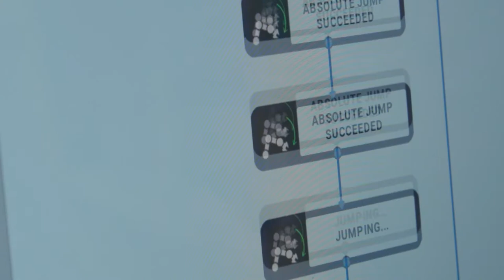Ready Robotics Makes Automation Dreams Possible by Enabling Workers